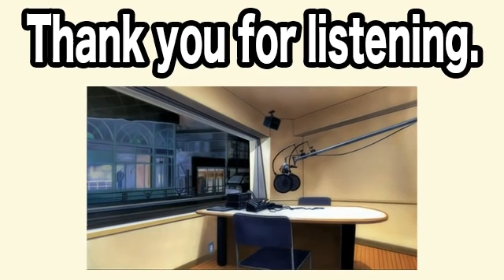2022.01.08 なにわ男子のオールナイトニッポンPremium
なにわ男子のオールナイトニッポンPremium 2022年01月08日
出演：なにわ男子 藤原丈一郎、西畑大吾、大橋和也、高橋恭平、大西流星、道枝駿佑、長尾謙杜